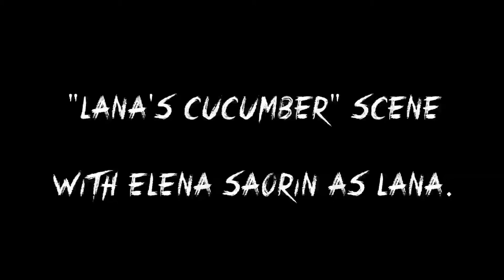LANA'S CUCUMBER - Scene from Razorhead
A short, rather bizarre sample of a scene from short film RAZORHEAD.